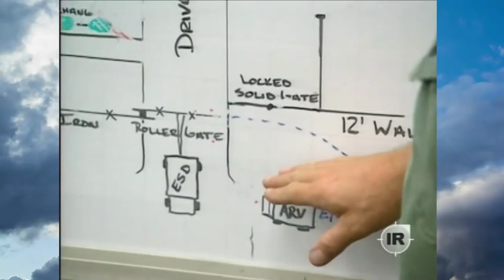Inside SWAT A&E